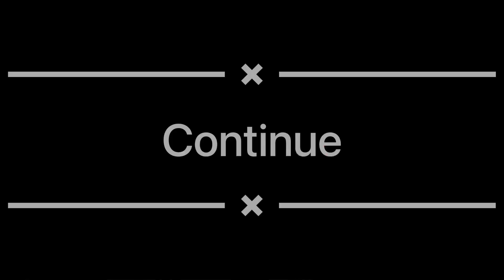Finally girlfriend mil gayi❤️‍🔥|| explore Taj Mahal 😍